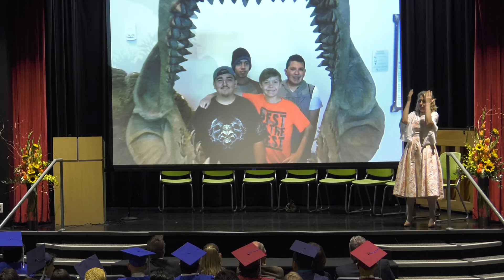2018 USDB Graduation Video and Slideshow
Congratulations to our 2018 Senior Graduates at the Utah School for the Deaf and the Blind! USDB just learned Utah is #1 in the nation for deaf students completing high school! This video shares  a recording of the commencement ceremonies on May 17, 2018 at the Jean Massieu School of the Deaf Auditorium.

Utah Schools for the Deaf and the Blind  offers comprehensive educational programs and services for Utah’s deaf, hard of hearing, blind, visually impaired, and deaf-blind children from birth to age 21 at no cost. Students receive services at either USDB campuses or through programs statewide thanks to collaborative agreements with districts and charter schools where they attend school.

USDB has served students with sensory impairments throughout Utah since 1884, when a school for the deaf first opened. When Utah attained statehood in 1896, members of the Constitutional
Convention created a school for the blind. The two merged into what is known as USDB and were housed at Ogden’s old Territorial Reform School. Over the years, services provided by USDB have met the changing needs of students and families using modern technology and individualized, child-centered teaching strategies.
Image Description: This is a video of the graduation ceremony for the Utah Schools for the Deaf and the Blind at the auditorium in Salt Lake. The auditorium is full of parents and friends, the grads are seated in the front row, and you can listen to the presentations and the speeches by the staff and grads. At the end of the ceremony, there is a collage of photos of the event and the grads.